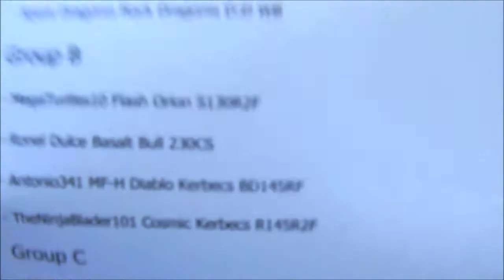CBT #1 Group B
█▄▀▄▀▄▀▄▀▄▀▄▀█  READ█▀▄▀▄▀▄▀▄▀▄▀▄█
Ronel Dulce vs MegaTurtles10 , Antonio341 and Ninjablader101
Who will be the winner B ?

note : My diablo is craked ,I putted lynx instead of kerbecs for theninjablader101's combo because I don't have 2 kerbecs . All Rubber tips are worn and the CS from Basalt Bullis agresssive